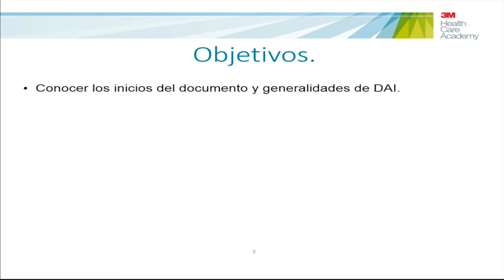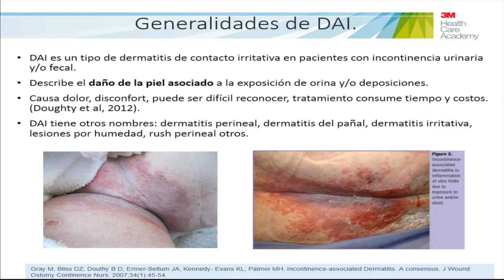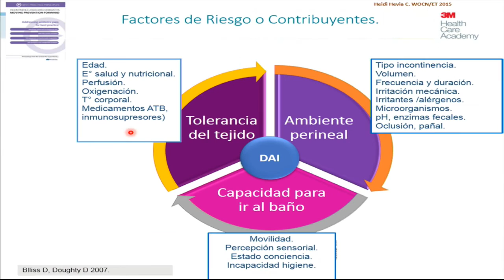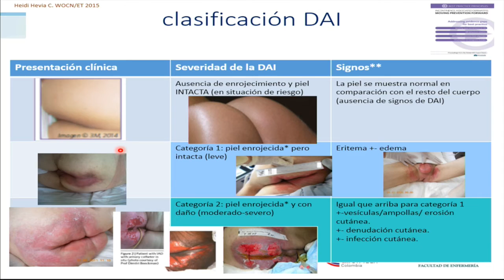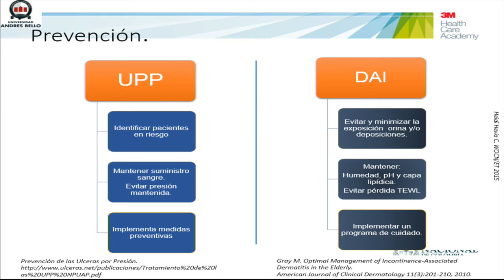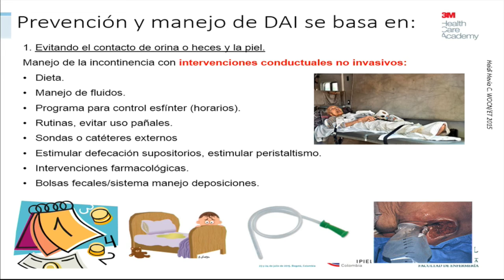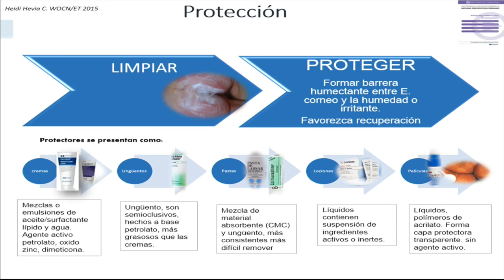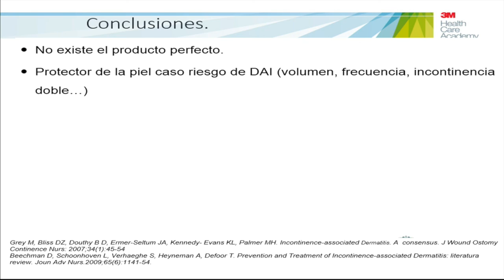Heidi Hevia - Mejores prácticas para prevención de dermatitis asociada a incontinencia